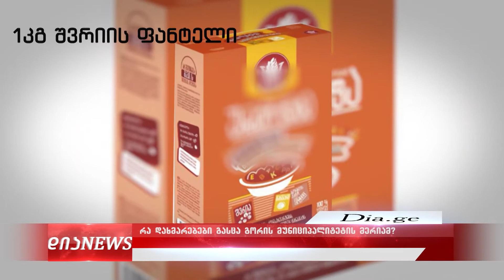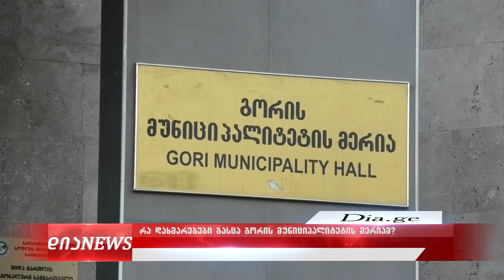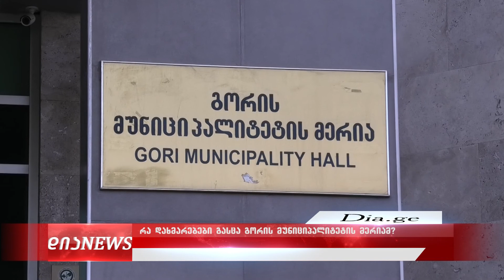რა დაუჯდა გორის მუნიციპალიტეტის მერიას სასურსათო ნობათი, რომელიც მოსახლეობის ნაწილმა მიიღო15.01.2021